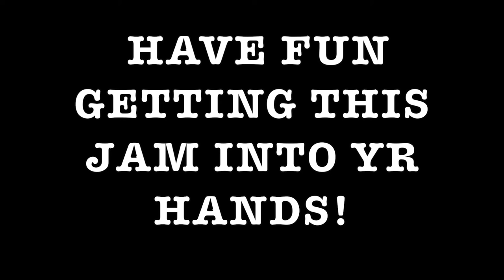Highway Star - Deep Purple Guitar Cover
may this jam fall into yr hands